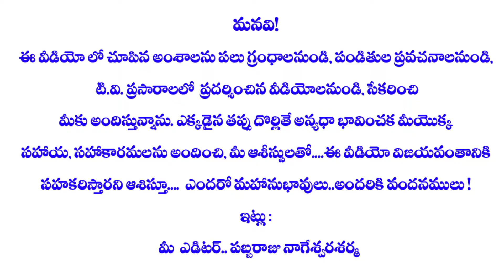రావణాసురుడు బ్రతికే ఉన్నాడా? ఇంకా శ్రీలంకలో ఆయన దేహం ఉన్నదా?NTR